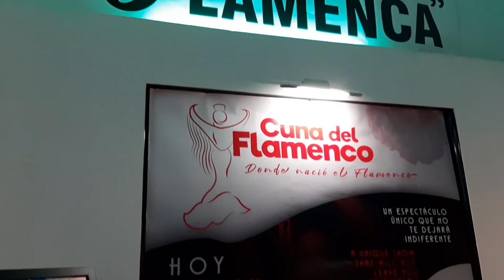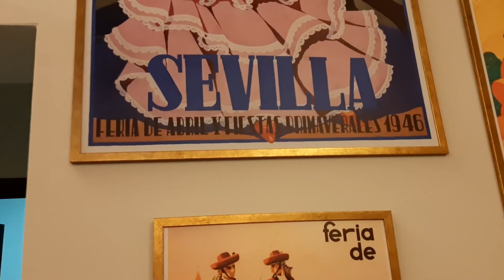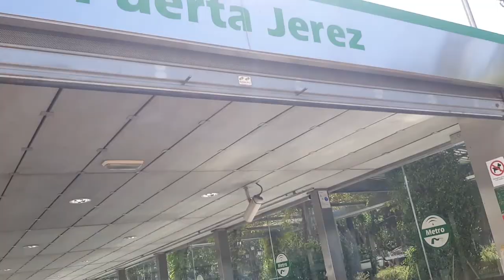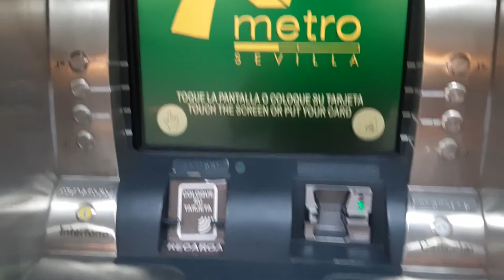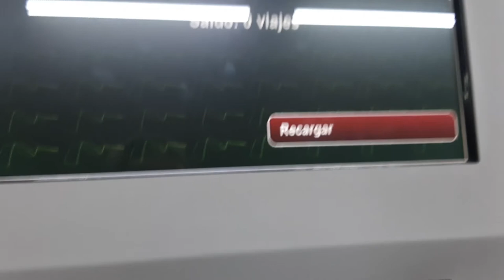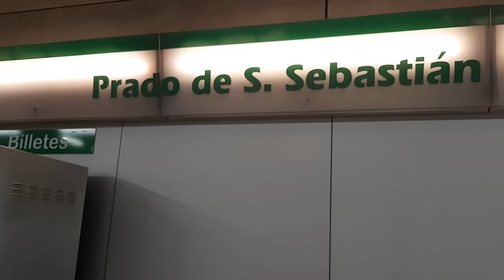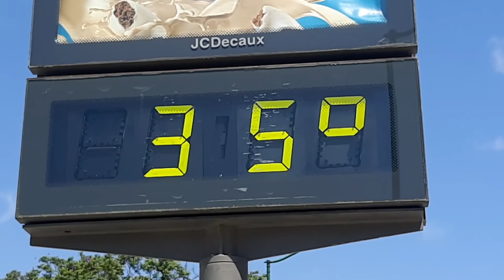BATENDO PERNA CUNA DEL FLAMENCO VI UM NAVIO NO RIO GUADALQUIVIR PARTE UM